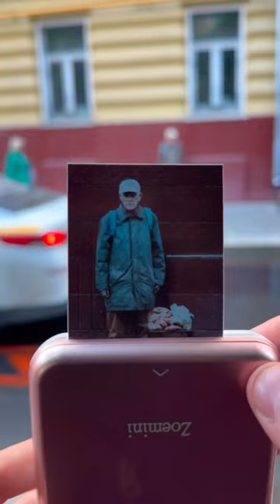Take a picture cute grandfather